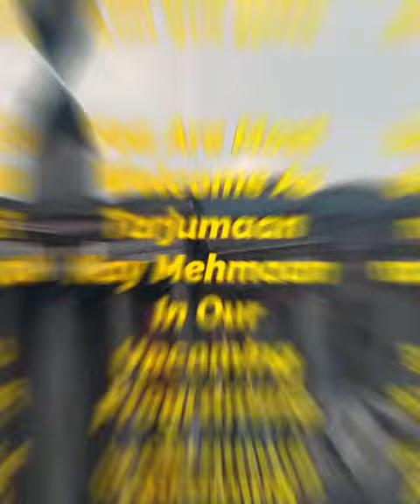An Impressive Promotion Of Tarjumaan Kay Mehmaan ( A Wonderful Day with Successful Personality.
Video from Zulfiqar Ali Bhutto